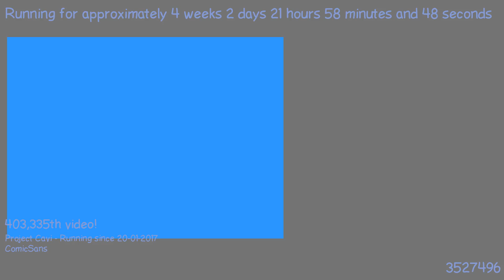1487705668 - Webdriver Cavi - T3